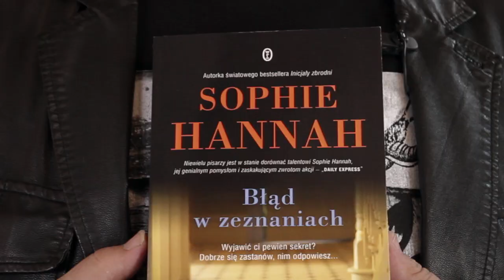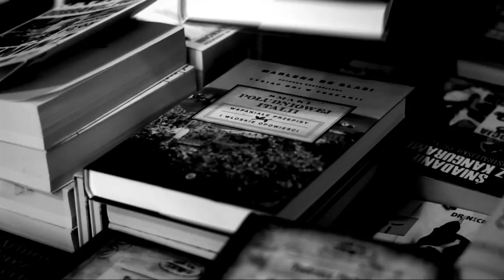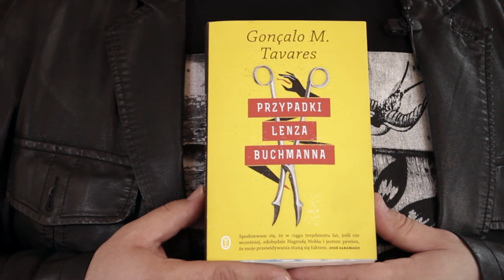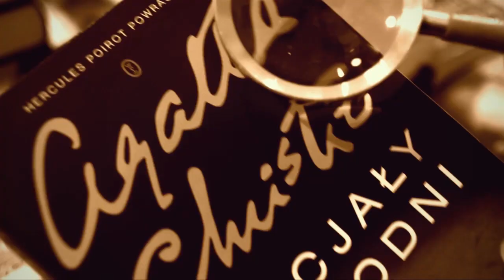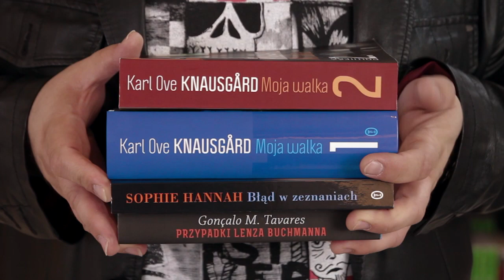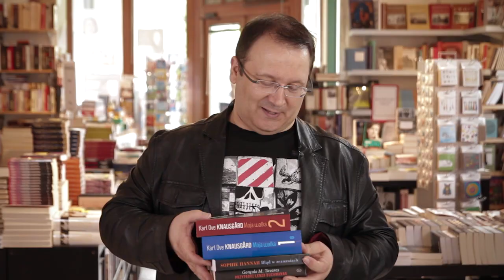Czytam to! – wydanie 17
Niektórzy z Was marudzili, że w Czytam to! kryminały nie zajmują należnego im miejsca. Wychodząc naprzeciw tej sugestii, Robert Kasprzycki w siedemnastej odsłonie programu prezentuje „kryminał, kryminał i… kryminał”. A każdy z nich inny i jedyny w swoim rodzaju. Czym wyróżniają się ich autorzy?

- Atutem Sophie Hannah, kontynuatorki twórczości Agathy Christie, jest „niezwykła sprawność w prowadzeniu intrygi i sprawność stylistyczna”, które sprawiają, że ukazujący ludzkie namiętności w świecie nowych technologii thriller „Błąd w zeznaniach” wciąga nieubłaganie od pierwszych stron.

- Gonҫalo M. Tavares, który zdaniem José Saramago jest murowanym laureatem Literackiej Nagrody Nobla (to kwestia najwyżej trzech dekad! ;) ), nadaje swojemu bohaterowi „sympatyczny rys psychopatii i socjopatii, jako rys człowieka współczesnego” („Przypadki Lenza Buchmanna”).

- Karl Ove Knausgård na kartach „Mojej walki” zmaga się z kolei „ze zbrodnią, jaką jest życie”. Wnikliwe spojrzenie Norwega może budzić skojarzenia z Gombrowiczem, a magnetyczny styl wciąga i uzależnia jak najlepszy skandynawski kryminał.

Tajemnice, zbrodnie, wykroczenia. Obejrzyjcie 17 odcinek Czytam to! i poczujcie dreszcz emocji. Na kolejną odsłonę programu zapraszamy za dwa tygodnie. Do zobaczenia na kanale Wydawnictwa Literackiego!